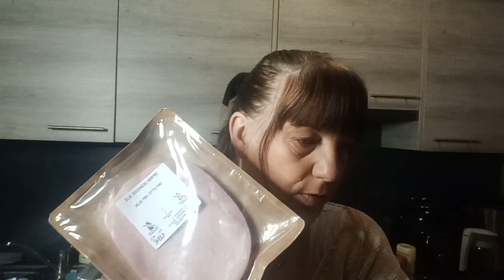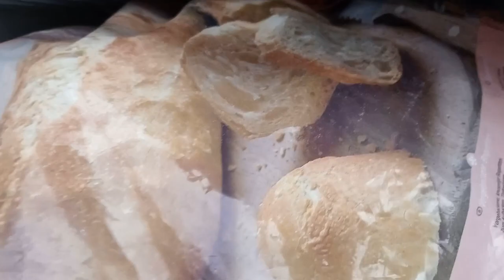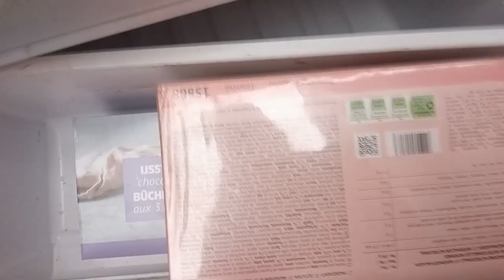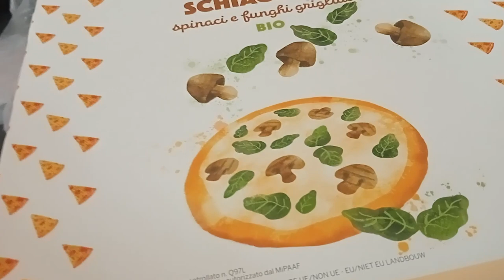LOVE FAMILY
val 44
dim 42
venicio 14
Valentino 13
Zoé 10
Angy  porteuse d'handicap locomoteur 7
Sandro 20
mois
 MENU

DEJ
TARTINES CHOCO  dim venicio
TARITNES CHOCO BEURRE zoé et tito
FROMAGE BLANC val
PAIN AU CHOCO angy
JUS venicio valentino zoé
ALPRO angy
CAFE diml et val
TARTINE CONFITURE LAIT COMPOTE sandro

DINER
MILLK SHAKE PROTEINE val
TARTINES JAMBON enfants scolarisé et dim
SANDWICH BEURRE FROMAGE VACHE QUI RIT JAMBON COMPOTE JUS sandro

COLLATION
EAU
BABYBEL
SAUCISSE
BISUITS

SOUPER
PIZZA PARTY FAMILLE ET SANDRO
SIROP AU COCA

YAOURT enfants et sandro

BIBI LAIT DE CROISSANCE sandro
CECEMEL angy

BON APPETIT